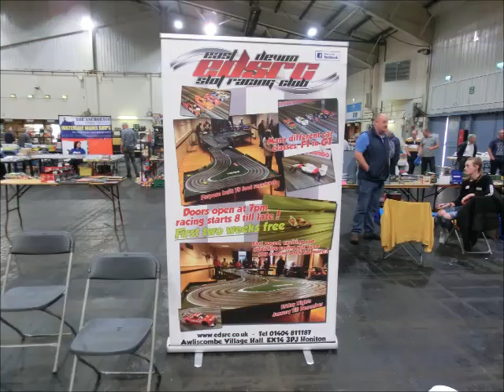EDSRC at Westpoint 2nd Sept 2018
The East Devon Slot Racing Club at the Toy and Train Fair, Westpoint near Exeter 2nd September 2018